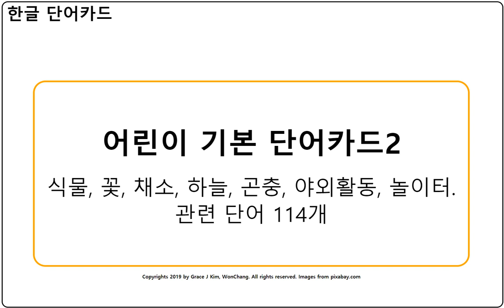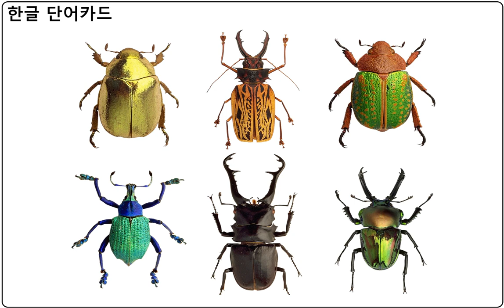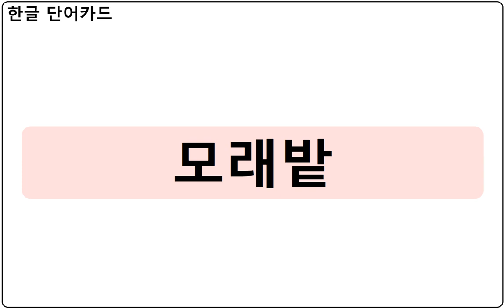Korean Flashcard 2:한글 단어카드 2 (식물, 꽃, 채소, 하늘, 곤충, 야외활동, 놀이터 관련 단어 114개)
Korean Flashcard 2
한글 단어카드 2 (식물, 꽃, 채소, 하늘, 곤충, 야외활동, 놀이터 관련 단어 114개)